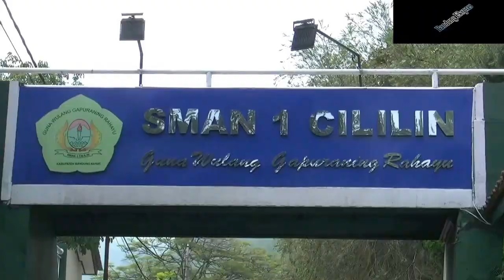Penyuluhan Satbinmas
Satuan Pembinaan Masyarakat Polres Cimahi Bekerja Sama Dengan SMAN 1 Cililin Dalam Penyuluhan Bahaya Narkoba, Gank Motor Dan Faham Radikalisme Terhadap Pelajar